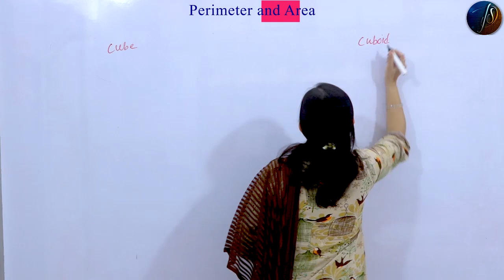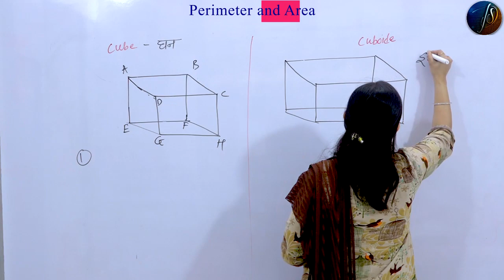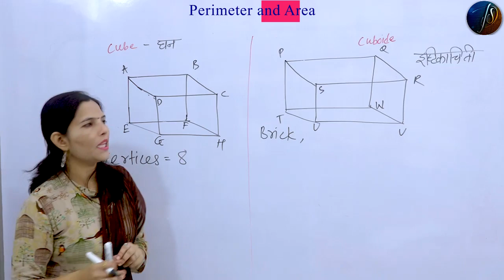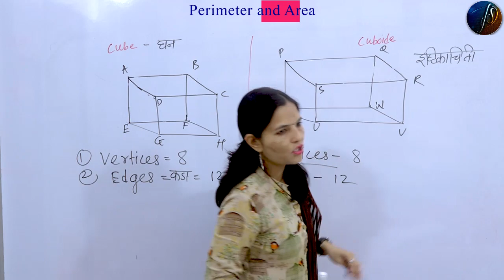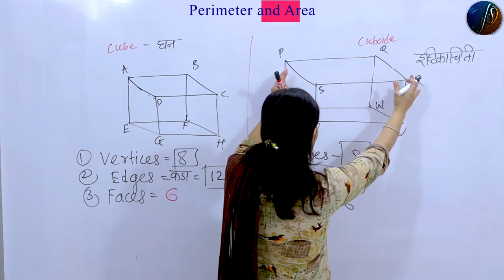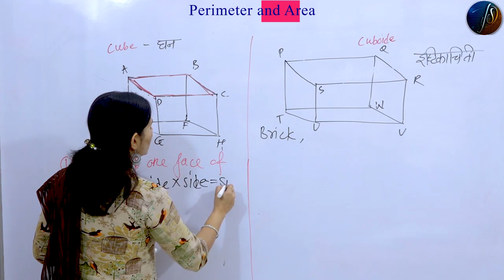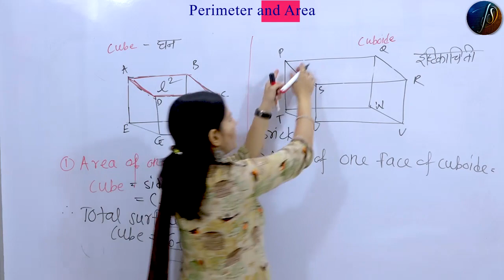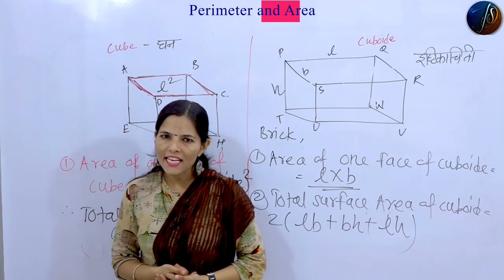7th maths | perimeter and area | Lesson - 12 | Part - 8 | Maharashtra Board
* This first series is based on 5th to 10th science & Mathematics useful for basic
   concepts.